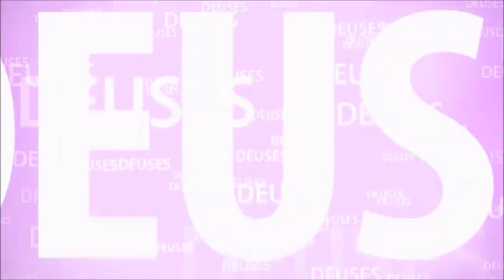AS GLÓRIAS DO MÊS DE PURUSHOTAMA PARTE 2